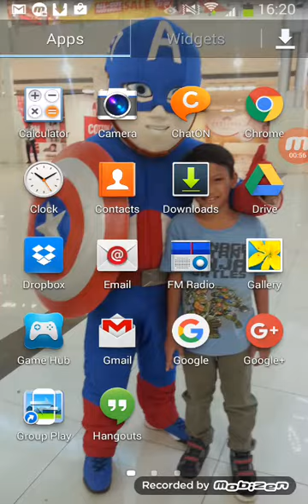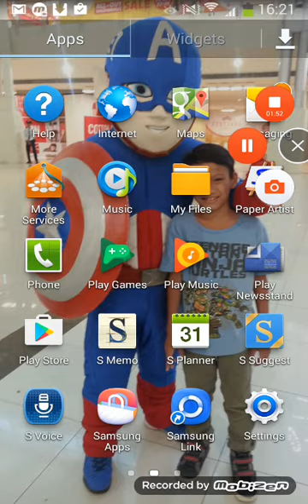Hack toilel time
Go to how to hack  toileltime in my video